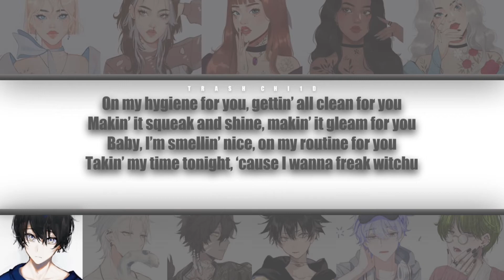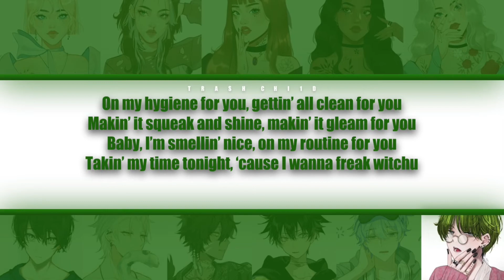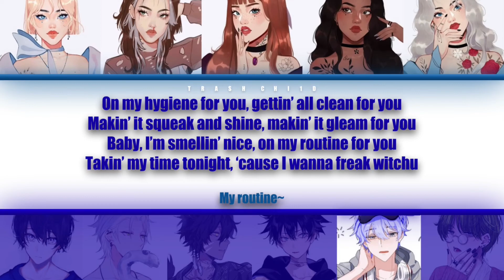Samyra - Freak Witchu - If it were sung by a collab (Colour-coded Lyrics)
Samyra - Freak Witchu